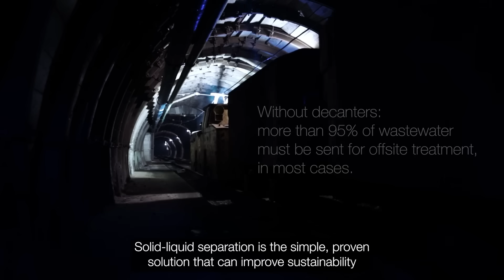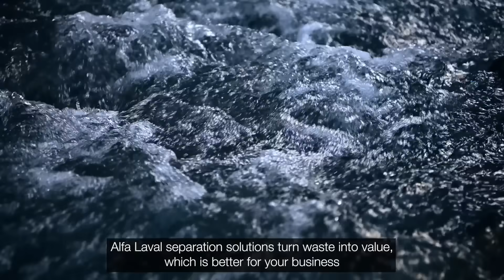Minimize waste and maximize efficiency in construction drilling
Minimize waste, reuse water and lower chemical consumption through cleaning your drill slurry with the Alfa Laval decanter centrifuge. Our range increases the drilling speed through continuous cleaning and the smaller portable units are perfect for all construction drilling operations.